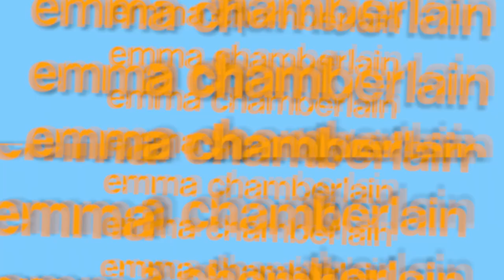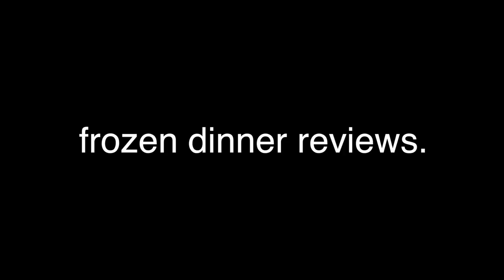RECREATING THE VIDEOS I WATCHED WHILE I WAS SICK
✩ MY PODCAST ✩

✩ MERCH ✩

-emma chamberlain